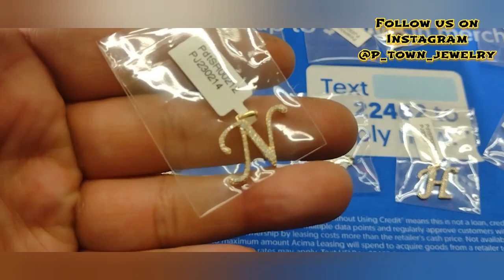paiza jewelry vlog's. new inventory. Milano chain. Monaco chain. Diamond initial charm.